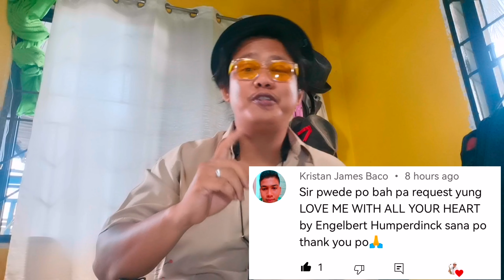☯️ LOVE ME WITH ALL OF YOUR HEART ☯️ ¦ JOEFRE C.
Joefre C Saxophone Version of
LOVE ME WITH ALL OF YOUR HEART